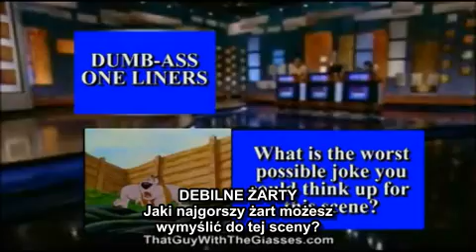Nostalgia Critic pl - Rover Dangerfield cz.1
Opowieść o psie, który rzucał sucharami.